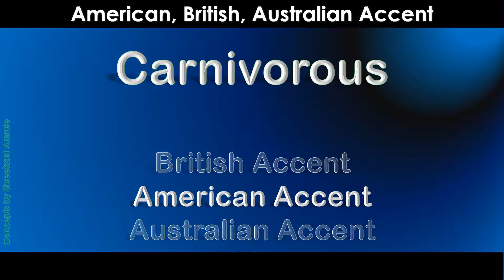Carnivorous How to Pronounce Carnivorous in Australian Accent, British Accent, American Accent?